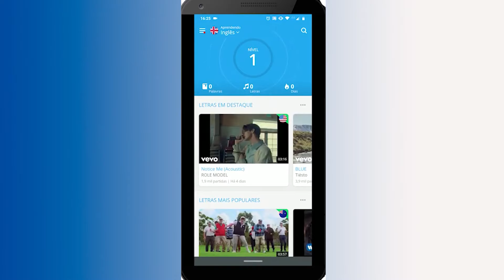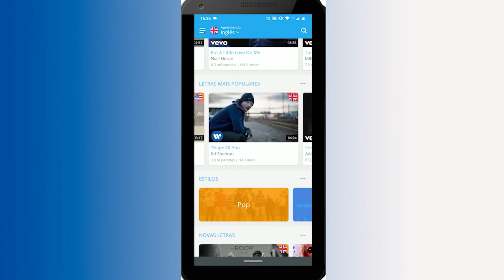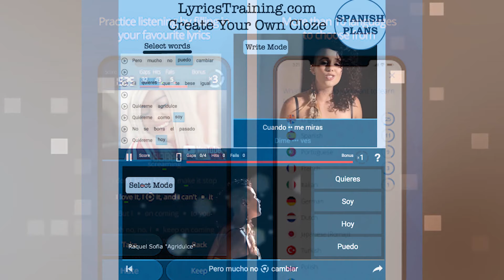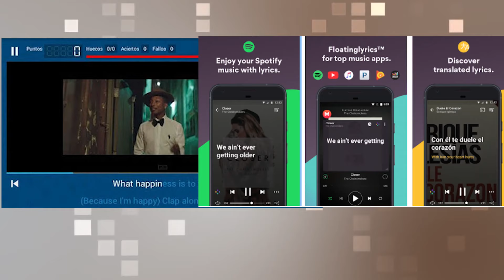MELHOR APP PARA APRENDER INGLÊS: MUSIXMATCH OU LYRICS TRAINING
Hello Everybody, sejam bem vindos a mais um vídeo de apps da magical english life.
e hoje, inauguramos uma série nova app vs app E no primeiro vídeo da série descubra qual app é melhor para você aprender inglês musixmatch ou lyrics training? Qual deles é mais fácil de usar? qual deles se leva menos tempo para aprender?
então assista ao
lembrando que ambos os aplicativos já foram falados aqui no canal nos vídeos:
ACELERE O SEU INGLÊS COM O LYRICS TRAINING:
COMO USAR O MUSIXMATCH PARA MELHORAR O SEU INGLÊS?:
Agora: "QUAL DESSES APPS VOCÊ MAIS GOSTA?" responda nos cometários, all right?

👍  Clicar em INSCREVER-SE SE GOSTOU DESSE VÍDEO
assista a parte 2 desse vídeo, desta vez comparando cake e lyrics training